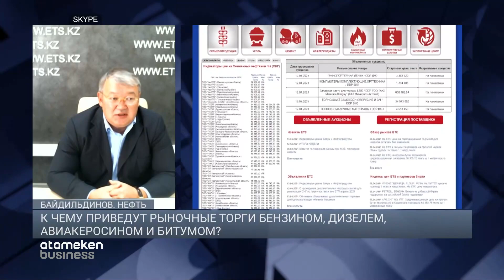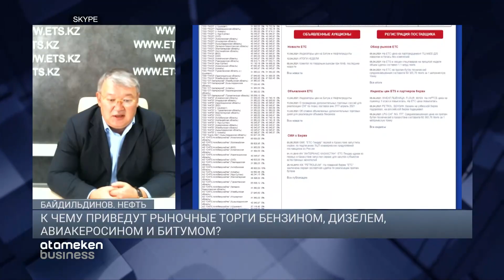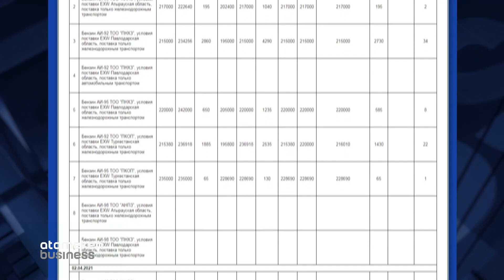К чему приведут рыночные торги бензином, дизелем, авиакеросином и битумом? / Байдильдинов. Нефть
С марта в Казахстане внедрены биржевые торги нефтепродуктами: как прошли первые торги, как участвовать и где можно просматривать результаты торгов, что этот механизм даст рынку и какие нюансы есть у открытых биржевых торгов?
Об этом в очередной программе «Байдильдинов. Нефть», гость программы- Курмет Оразаев, Председатель Правления АО «Товарная Биржа «ETS»